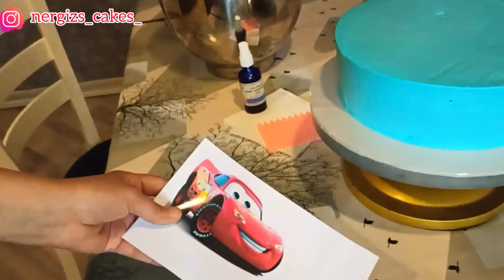Asan uşaq tortunun hazırlanması